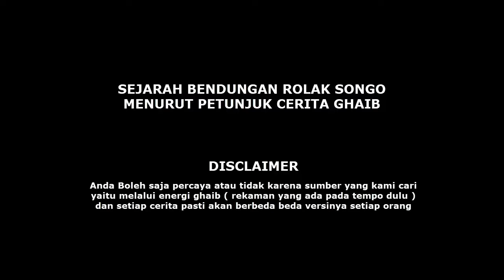🔴 SEJARAH HOROR ROLAK SONGO MOJOKERTO VERSI GHAIB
𝘒𝘢𝘮𝘪 𝘛𝘪𝘥𝘢𝘬 𝘔𝘦𝘮𝘢𝘬𝘴𝘢𝘬𝘢𝘯 𝘈𝘱𝘢 𝘠𝘢𝘯𝘨 𝘒𝘢𝘮𝘪 𝘗𝘦𝘳𝘤𝘢𝘺𝘢 𝘜𝘯𝘵𝘶𝘬 𝘒𝘢𝘭𝘪𝘢𝘯 𝘗𝘦𝘳𝘤𝘢𝘺𝘢 , 𝘒𝘢𝘮𝘪 𝘏𝘢𝘯𝘺𝘢 𝘐𝘯𝘨𝘪𝘯 𝘉𝘦𝘳𝘤𝘦𝘳𝘪𝘵𝘢 𝘈𝘱𝘢 𝘠𝘢𝘯𝘨 𝘒𝘢𝘮𝘪 𝘙𝘢𝘴𝘢𝘬𝘢𝘯 & 𝘓𝘪𝘩𝘢𝘵 𝘓𝘢𝘯𝘨𝘴𝘶𝘯𝘨 𝘋𝘪𝘭𝘰𝘬𝘢𝘴𝘪.

lainnya :
Detik Misteri
Misteri rumah sakit terbengkalai
Lokasi angker Indonesia
Tempat angker di Mojokerto
Lokasi menyeramkan di Indonesia
Tempat menyeramkan di Indonesia
Lokasi paling angker
Really scary paranormal activity
Real ghost caught on camera
Tempat paling angker
Cara memanggil setan
Lokasi terbengkalai
Explore lokasi angker
Jelajah tempat angker
Paranormal Experience
Real Paranormal activity
Paranormal activity
Real Ghost video
Indonesian satanic
Mistery Abandoned place
cerita horror story
cerita hantu
cerita hantu seram
cerita horror story pendaki gunung
cerita hantu kartun
rolak songo mojokerto kabupaten sidoarjo
jawa timur
rolak songo
rolak songo mojokerto
rolak songo banjir
mancing rolak songo mojokerto
museum rolak songo
kecelakaan di rolak songo
misteri rolak songo mojokerto
mancing di rolak songo
kolam renang
rolak songo
rolak 9
rolak 9 mojokerto
rolak 9 cell
misteri rolak 9 mojokerto
tragedi rolak 9 mojokerto
sejarah rolak 9 mojokerto
tawuran rolak 9 mojokerto